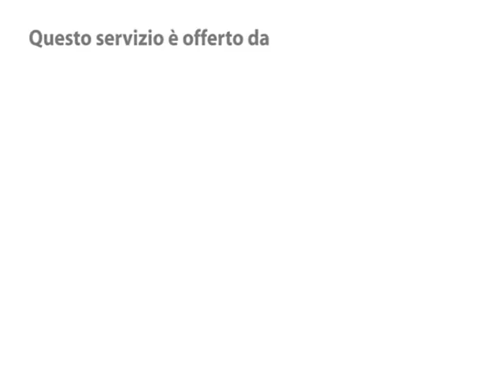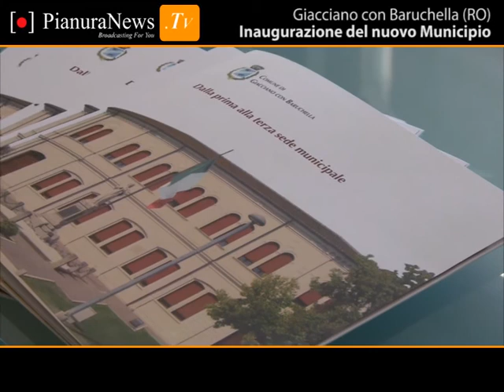Inaugurazione del nuovo Municipio | Giacciano con Baruchella | PianuraNews.TV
È stata inaugurata sabato 15 ottobre la nuova Casa dei Cittadini di Giacciano con Baruchella, che è stata ricavata dalla ristrutturazione delle ex scuole elementari di Piazza Marconi, risalenti ai primi del '900.